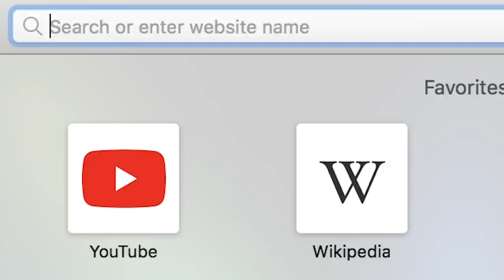When a pianist can't decide